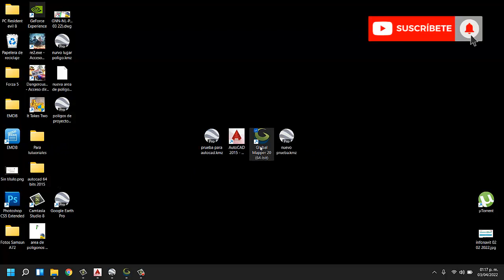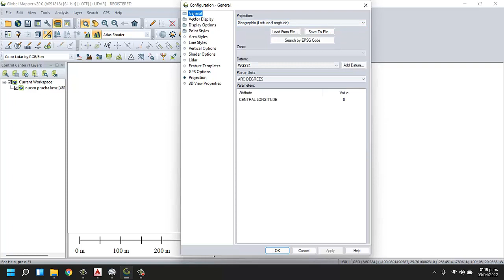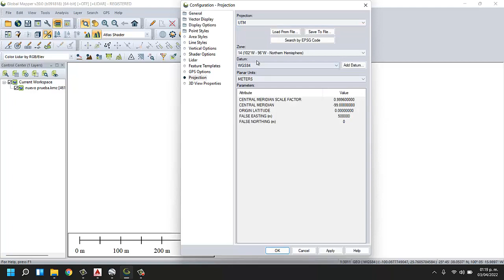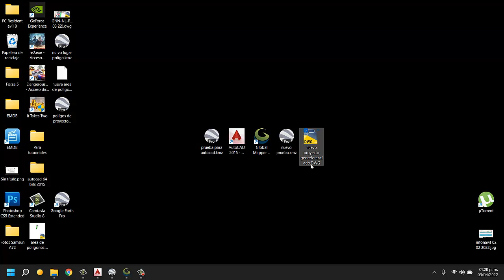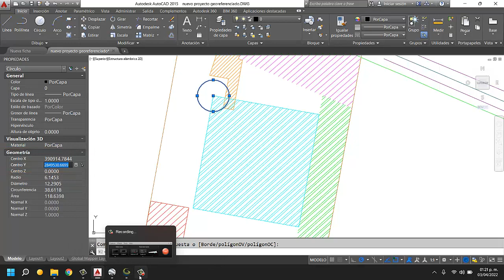Como pasar archivos de Google Earth a AutoCad